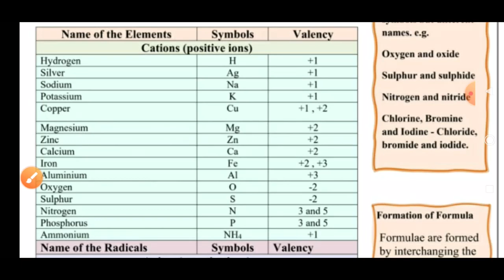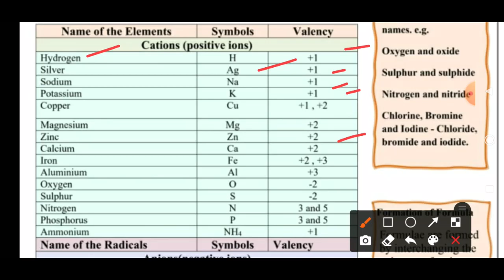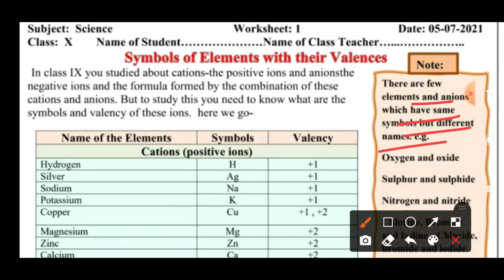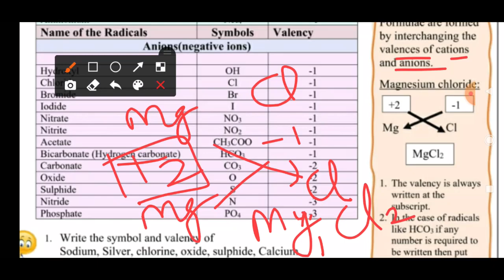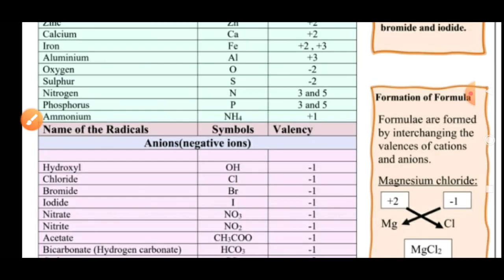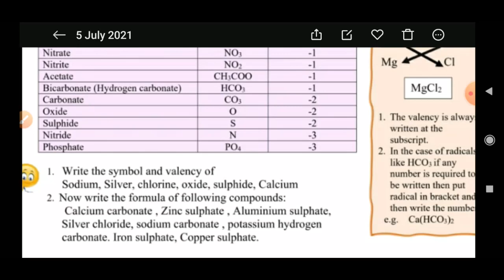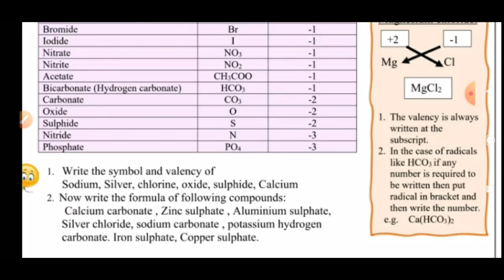Class 10 Science Worksheet 01 (05/07/2021) English Medium | Edu Villa Point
Class 10 Science Worksheet 01 (05/07/2021) English Medium | Class 10 Science Worksheet  | Edu Villa Point

 @Tech Monetize

DOE Worksheet 01 Solution | Class 10th | 05-July-2021 |Science | CBSE NCERT DELHI

05 July   Class 10 to 10  Worksheet 01 Science me
05 Jul   Class 10 to 10  Worksheet 01 Science me
05 July  Class 10 Worksheet 01
05 July   Class 10 Worksheet 01
05 July  Class 10 Worksheet 01

Sciences Worksheet 01 Class 10(05/07/2021) English medium/Class 10 Sciences Worksheet01/ worksheet Sciences10 Class10
Science Worksheet 01 Class 10 (05/07/2021)/ Class 10 worksheet  Science 10/ Science Worksheet01 hondi Worksheet01 Class10(10/02/2021)English medium/ worksheet Science10 Class10/Class10 Science workshet10
Class 10 English work sheet  Both  Science medium and English medium